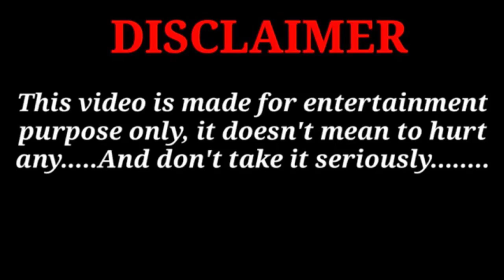Funny video comedy video dehati comedy special comedy funny comedy video modi akhilesh